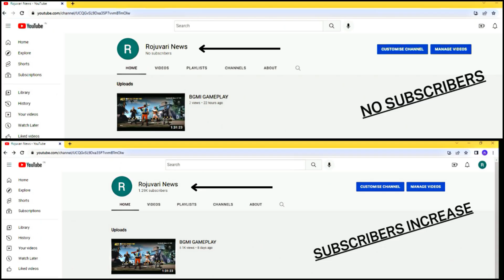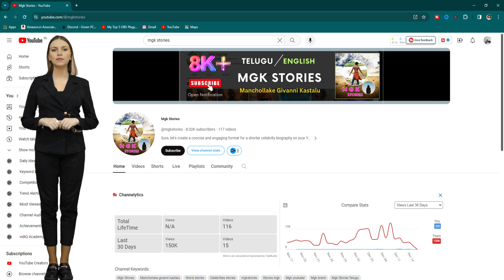కరీంనగర్ లో ఉన్న అద్బుతమైన ప్రదేశాలు ఇవే || Best 16 Visit Places in Karimnagar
కరీంనగర్ లో ఉన్న అద్బుతమైన ప్రదేశాలు ఇవే || Best Visit 16 Places in Karimnagar